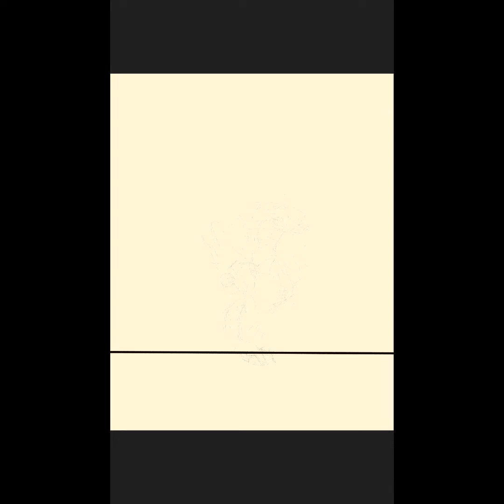Conquest of Azeroth, Tinker drawing process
Conquest of Azeroth class design, Bezos - Gnome Tinker
Would you like a rendering of your  World of Warcraft character in my style ? Just DM me a few pics from different angles and I'll do my best to make it cool .